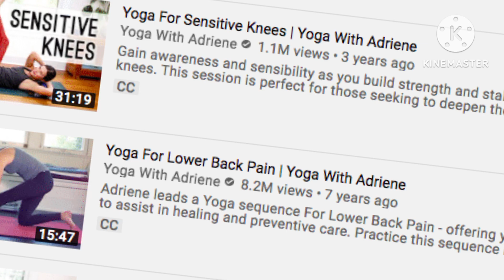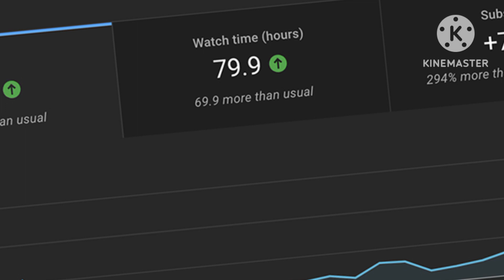ONLY 1HOURS 30,0000 SUBSCRIBERS RACH IN TAMIL/ HOW TO YOUTUBE CHANNEL SUBSCRIBERS INCREASED IN TAMIL